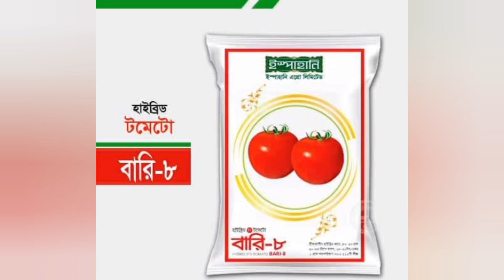আগাম টমেটোর চারা রেডি আছে এখন | সংগ্রহ করতে কল করুন 01671 607814📞+wstp+imo